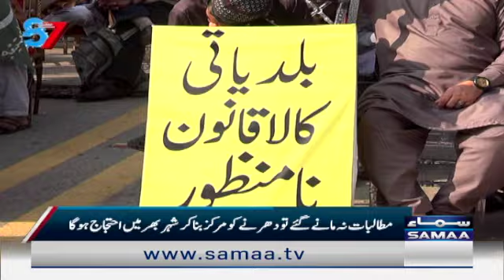7 se 8 - Kiran Naaz - SAMAATV - 5 Jan 2022